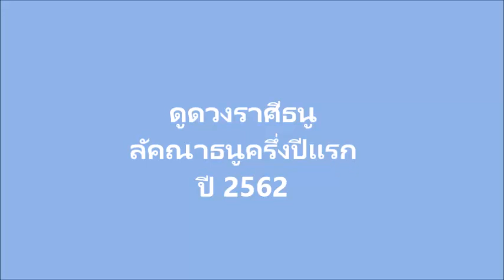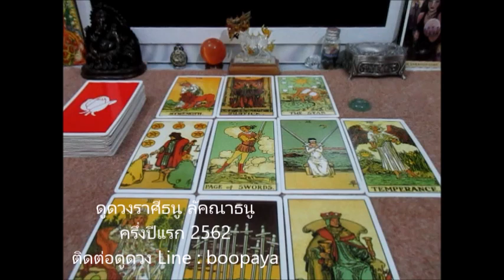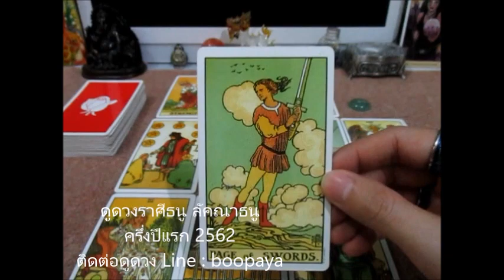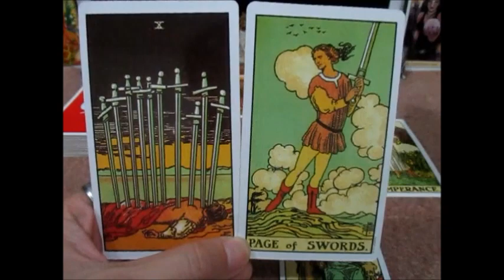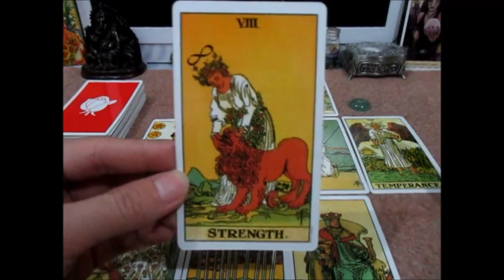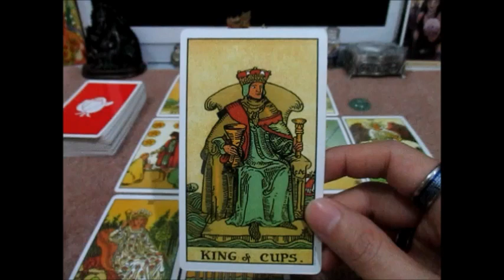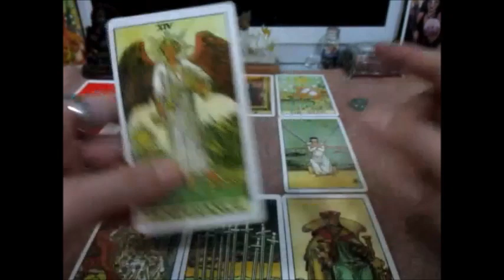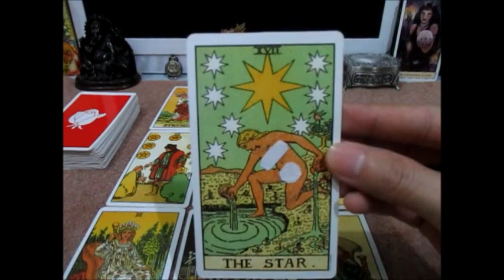ดูดวงราศีธนูครึ่งปีแรก มกราคม-มิถุนายน 2562 Line:boopaya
ดูดวงราศีธนูครึ่งปีแรก มกราคม-มิถุนายน 2562